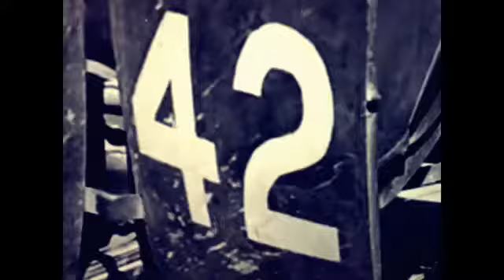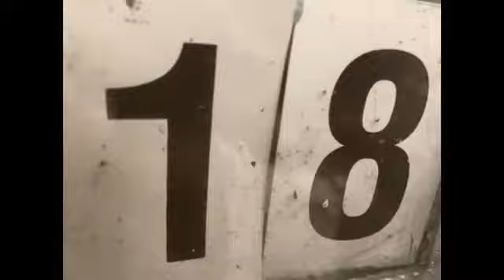Don Ya Ya It's You oqQOsN5DTeE